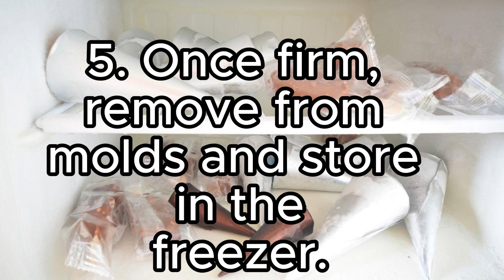Keto Dessert: Coconut Lemon Fat bombs